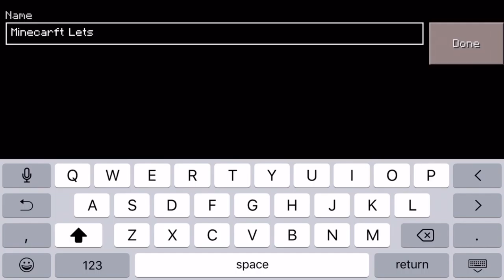Minecraft Let's Play